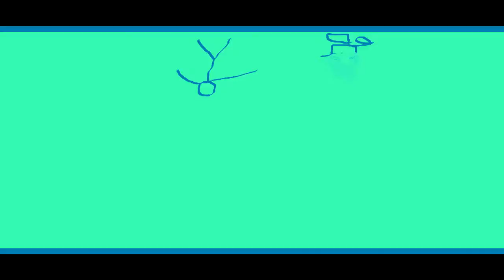THE EPICNESS OF Funny Angry Destroy Voice Tops + Funny Voice Tops X2